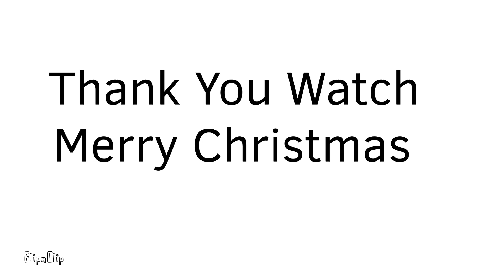Michael A Christmas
Michael Has A Very Christmas Novmber 11th